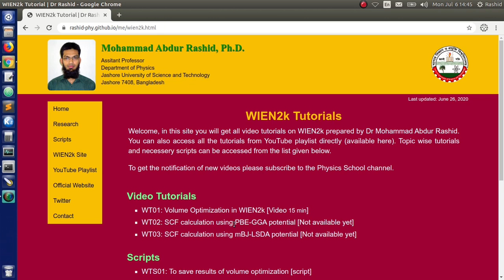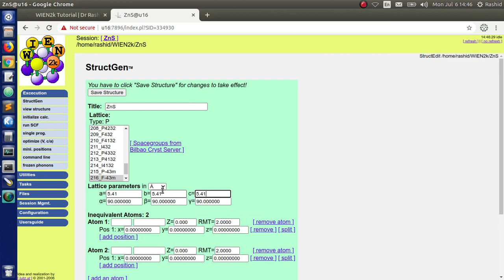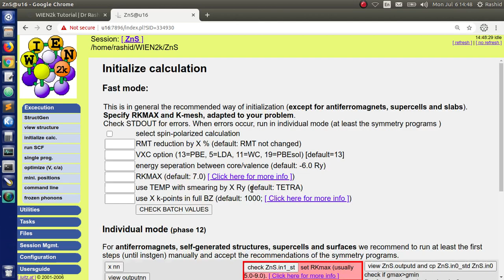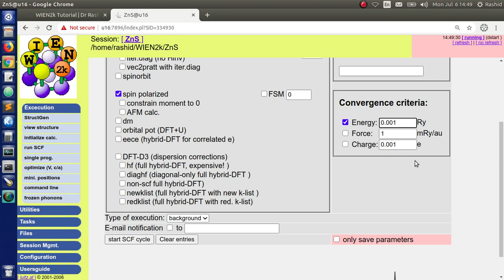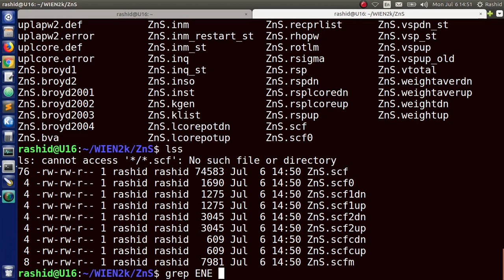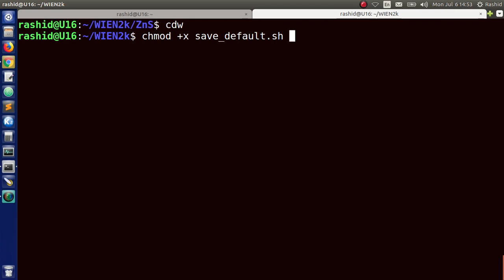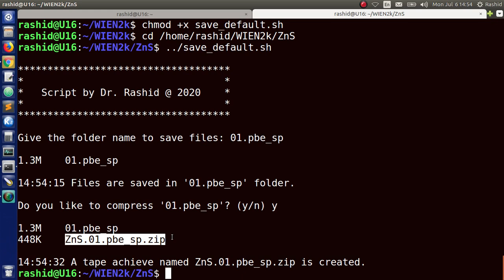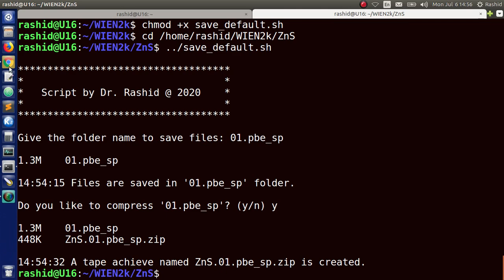WTB02: SCF calculation using PBE-GGA exchange correlation potential in WIEN2k [বাংলা]